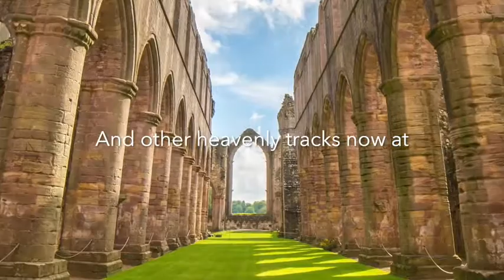Music from the Hardt. Dan Engelhardt. "Northern Abbey"